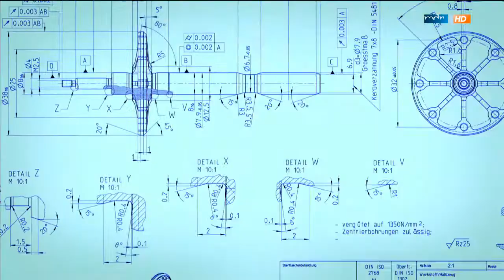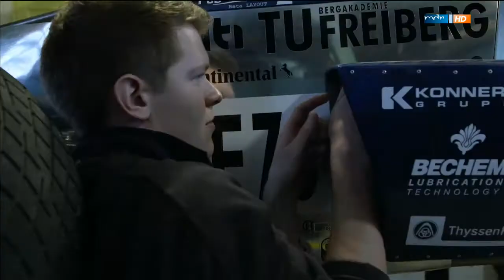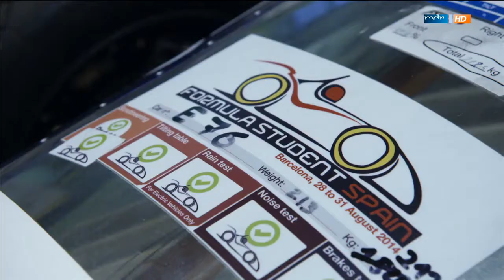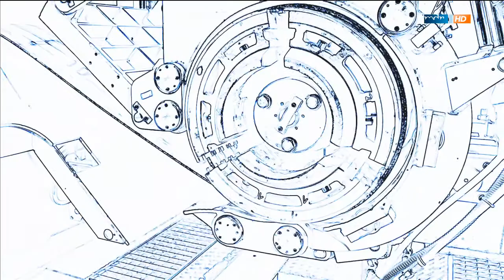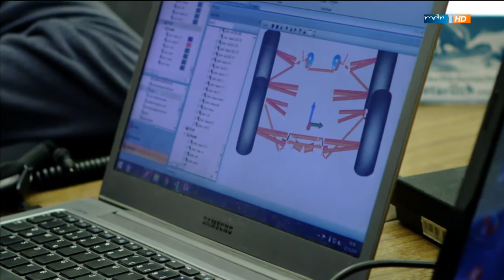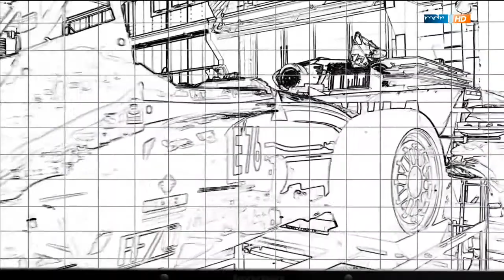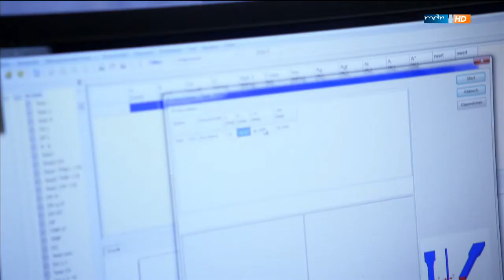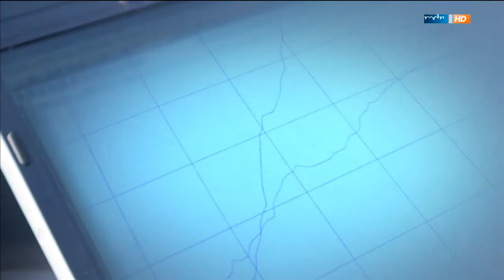"Formel Eins der Wissenschaft" 25.11.2014 MDR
Aus der Sendereihe: "Der Osten - Entdecke wo du lebst"